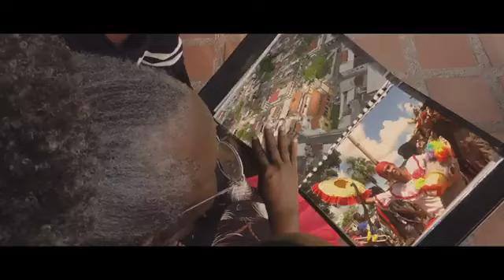Tacarigua de Brión y sus tradiciones